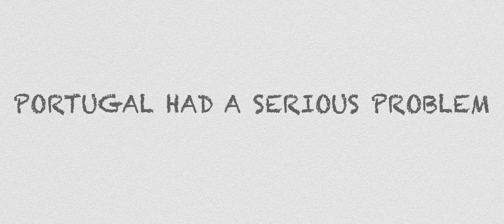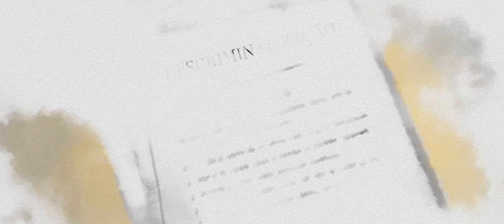How Portugal Solved Their Drug Crisis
In 2001, Portugal made a radical decision to decriminalize all drugs. Twenty years into this change, Portugal has seen lower rates of incarceration, overdose, and increased voluntary treatment for people who use drugs.

As the U.S. faces an overdose crisis, and threats to drug policy reform, we have a lot to learn from Portugal’s health and human centered approach.

The Drug Policy Alliance is building a world without the drug war where people who use drugs are supported, not punished. We’re building a world where drug policy is grounded in evidence, health, equity, and human rights.